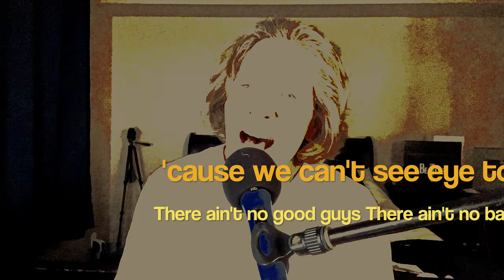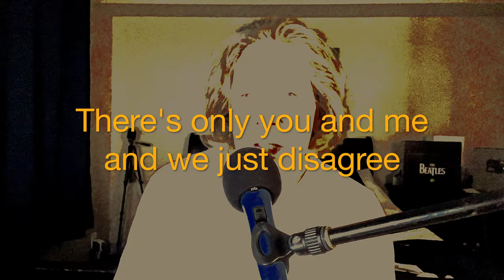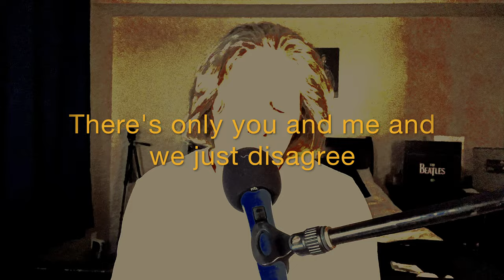We just disagree ...Howard Lee Naylor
Such a great song by Dave Mason I hope I do it justice:)